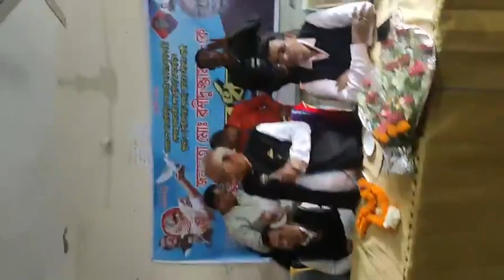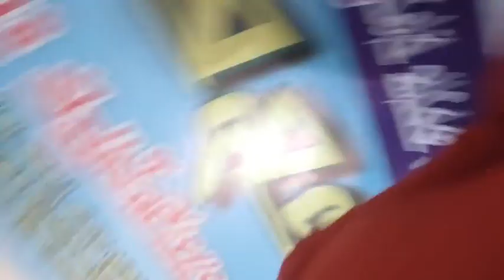খুলনা-৬ আসনের এমপি মোঃ রশীদুজ্জামান | কয়রা উপজেলা ছাত্র লীগ এর পক্ষ থেকে নির্বাচনী প্রস্তুতি সভা